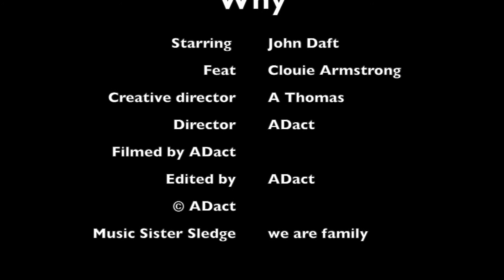Why who is Family Pt 4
Why This weeks suspect is Clouie Armstrong from the Axtell Family, did he kill Owen based on real Life events